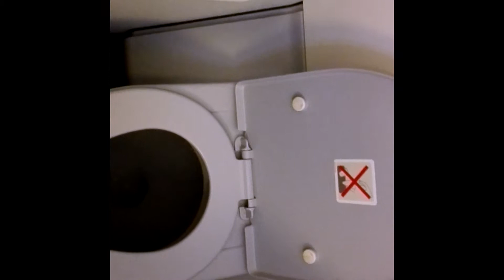China Eastern Airlines Flight Report A319 Hangzhou to Chengdu